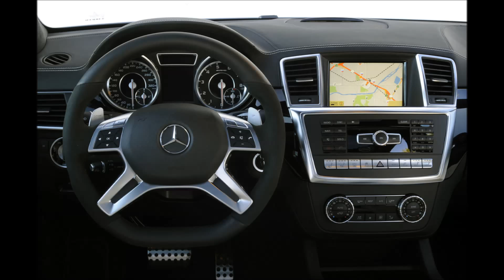2015 Mercedes Benz M Class ━ REVIEW